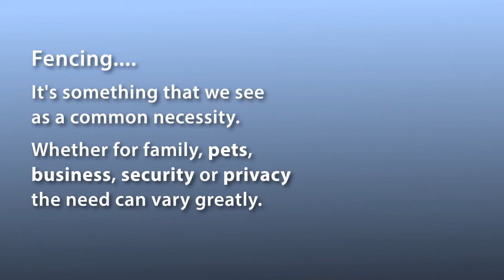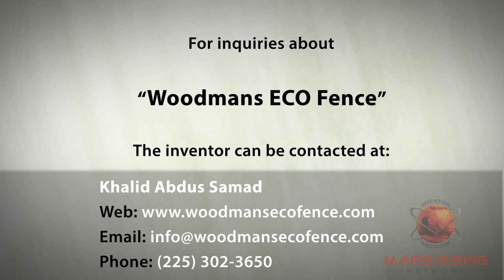Woodmans ECO Fence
This modular fence/gate is made to put the power back into the hands of its customer. Giving them a smooth beautifully finished, easily maintained, and highly configurable platform to build what ever type of fence/gate they desire. Its all about them or the developer who’s building a new neighborhood or the H.O.A. that seeks a cost e ective way to maintain a beautiful community setting.

What it also provides to the distribution company is a new way make money in each of the designs depending on strength, parts, and wood type or metal desired. Licensed construction companies also have the ability to offer the best looking cutting edge, durable, ie. Barb wire post welded at the top of each main post, for a company or an individual who really means keep out, private property. A modular fence/gate thats is easily repairable, that can vary from, height, width, thickness, color, painted or just plain wood. In the end the ultimate thing is it can be manufactured in America or Abroad, but the money for constructing it will remain in America. Even sold Abroad its viability here in parts alone is Amazing for any distribution company.

At the end of the day its cost saving, more economical, ecofriendly because it uses 30-50% less wood, 30-50% less metal, less out of pocket expenses to replace the wood and less sweat. Better durability than plain wood fence or gate. The best part is, once it’s installed you only need yourself and a few inexpensive tools, to remove and replace any damaged, or discolored board or just because you want to change the color of the board in the fence/gate. Which means you are unlimited in your personally dream of your version of the classic white picket fence.

Contact Mars Rising Network for more information and to contact the inventor.